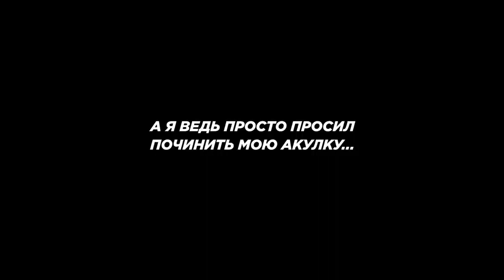BURN BURN CLEAR! - Mercedes AMG GT 63 S "Mikhail Litvin"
I thought for a long time what to do with my Shark after the conflict with the Mercedes company...I think the idea is FIRE! That's all...The end...* I'm not happy...